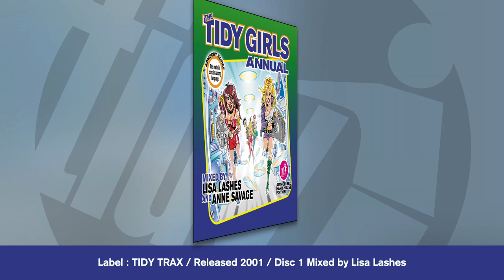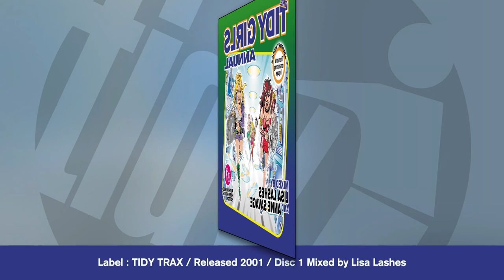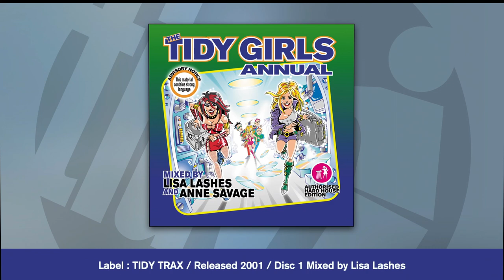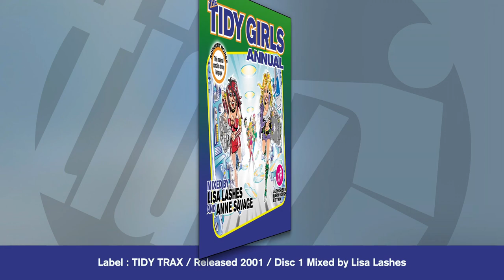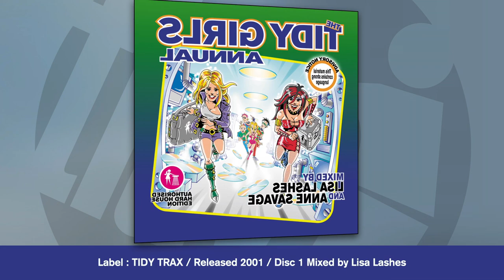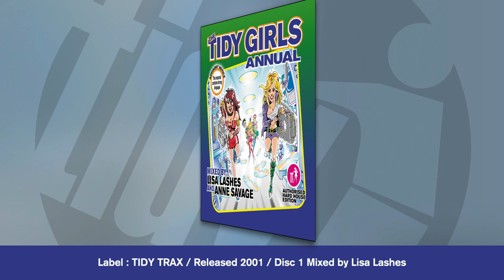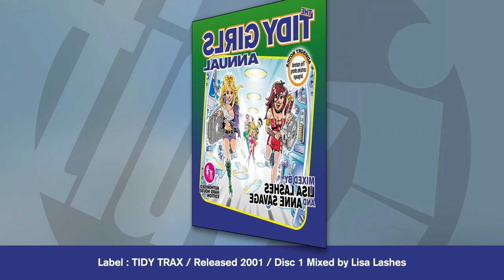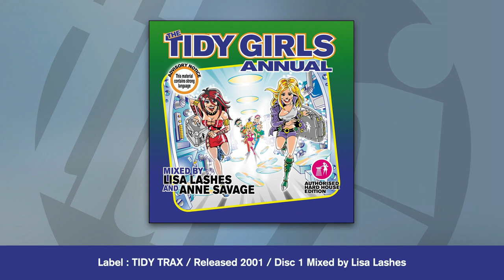Tidy Girls Annual (Disc 1) - Mixed by Lisa Lashes